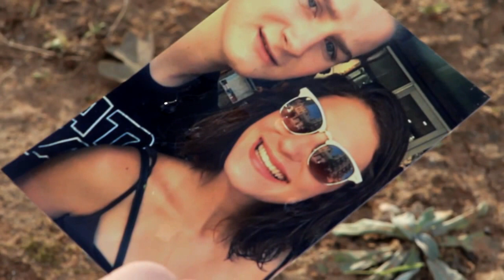Absolution Trailer #1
Absolution: formal release from guilt, obligation, or punishment.
Synonym: forgiveness.